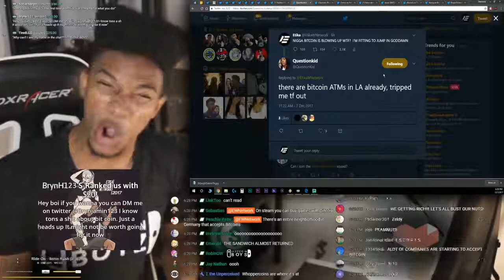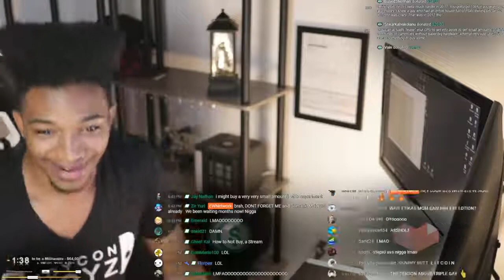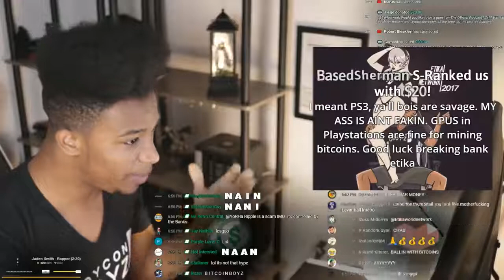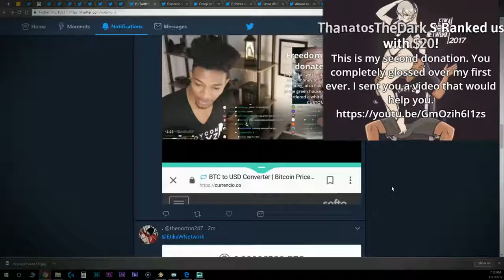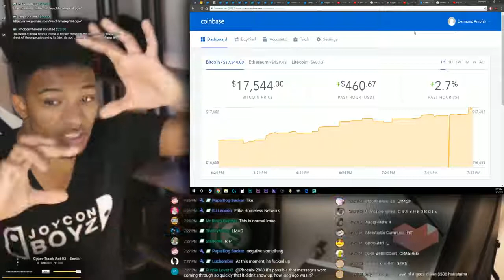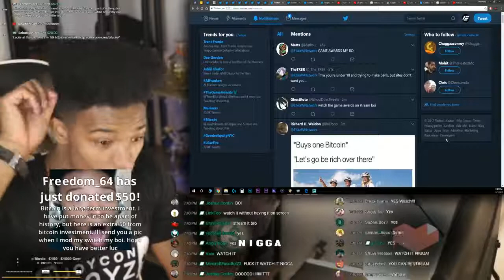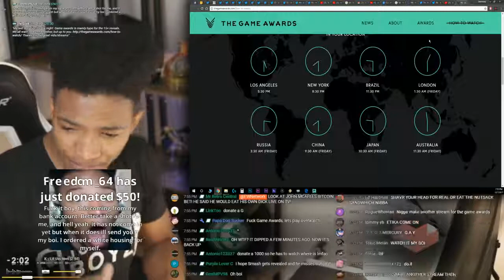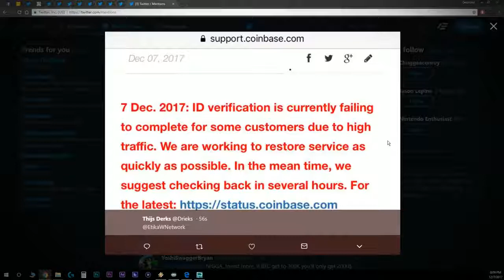Bitcoin is BLOWING up Im tempted now WE BECOMING RICH TONIGHT BOYS (Etika Buys Bitcoin)